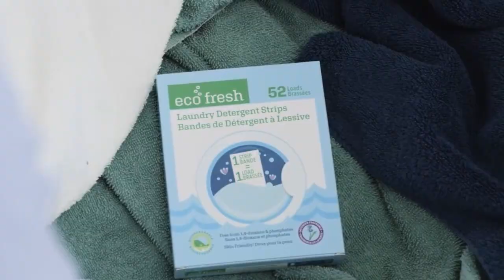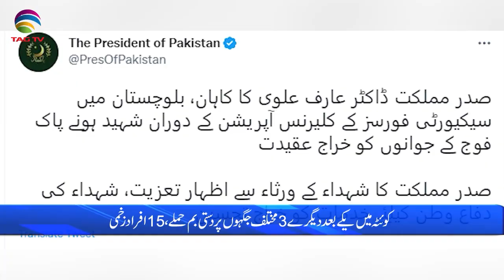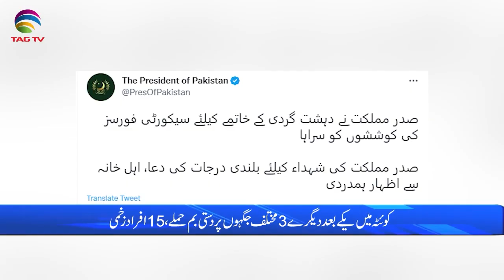Pakistan News Bulletin with Uzma Arif - December 26, 2022